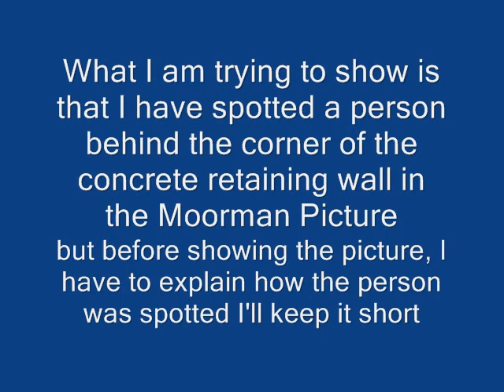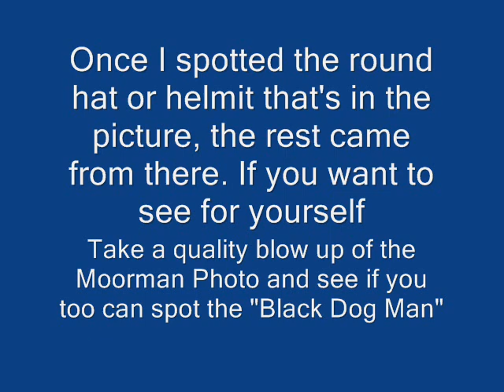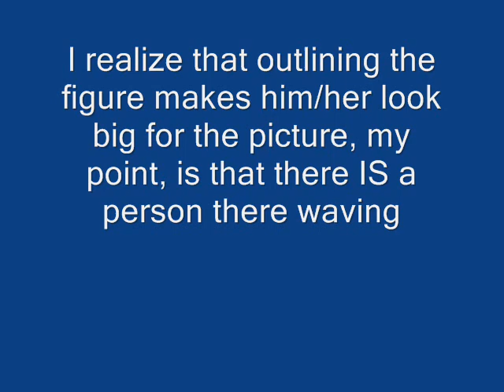New JFK assassination find -- Black Dog Man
I think may have spotted something interesting
                                                                                                                                                                                       This is is my second attempt at using windows movie maker, so please ignore all of the mistakes :)

Here is the link for a high quality version of the Moorman Photo